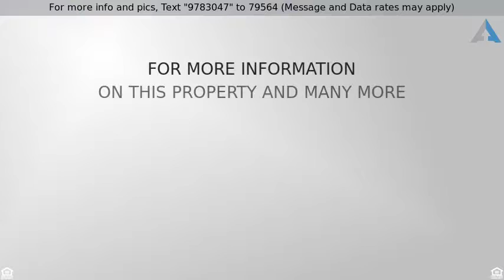Priced at $299,500 - 4965 OSPREY RD, GILMER, TX 75645